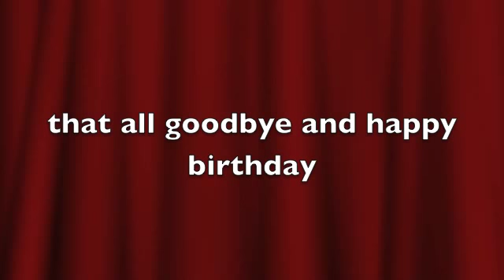devario birthday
i know devario birthday it tomorrow but i made an early video  just if i dont have time to make tomorrow